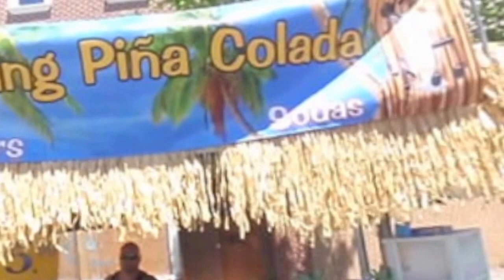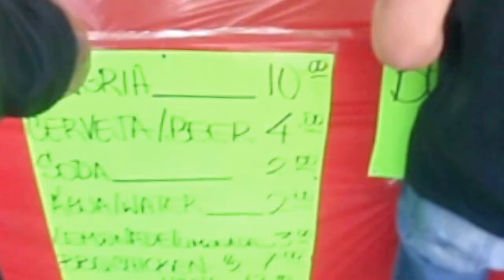Portuguese Festival 2016 part 1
On the way to ferry street for the portuguese festival 2016